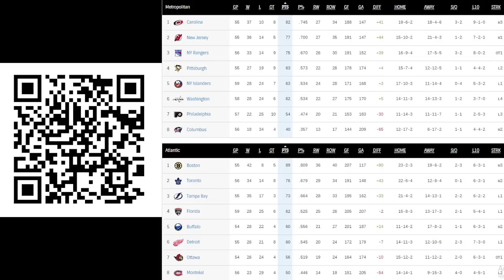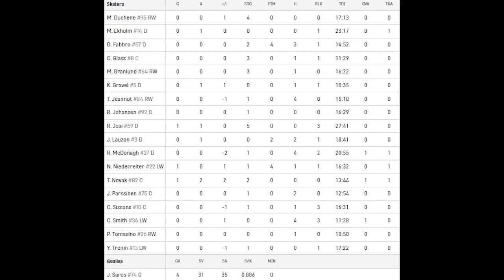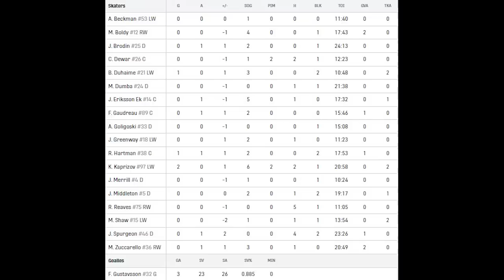Обзор матча: Нэшвилл Предаторз - Миннесота Уайлд | 20.02.2023 | Регулярный чемпионат